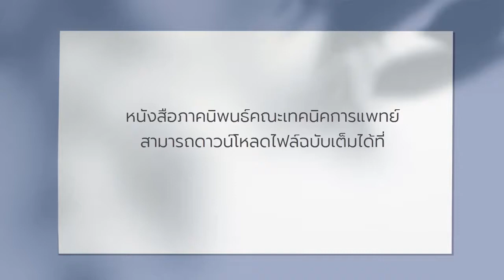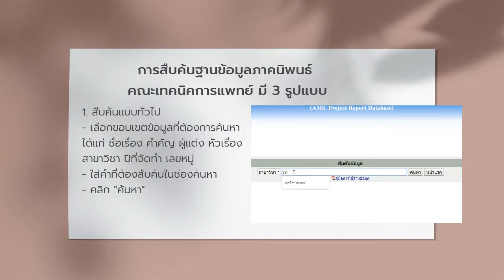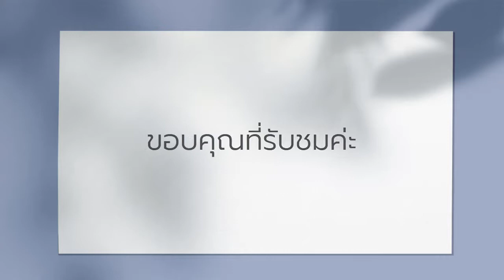การสืบค้นฐานข้อมูลภาคนิพนธ์ คณะเทคนิคการแพทย์ มหาวิทยาลัยขอนแก่น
AMS Library
นำเสนอเกี่ยวกับ การสืบค้นฐานข้อมูลภาคนิพนธ์ของคณะเทคนิคการแพทย์ มหาวิทยาลัยขอนแก่น ที่สามารถสืบค้นและดาวน์โหลดไฟล์เอกสารฉบับเต็ม ได้ที่เว็บไซต์ หรือที่

จัดทำโดย : นักศึกษาฝึกประสบการณ์วิชาชีพ
สาขาวิชาสารสนเทศศาสตร์ ชั้นปีที่ 4
คณะมนุษยศาสตร์และสังคมศาสตร์ มหาวิทยาลัยขอนแก่น